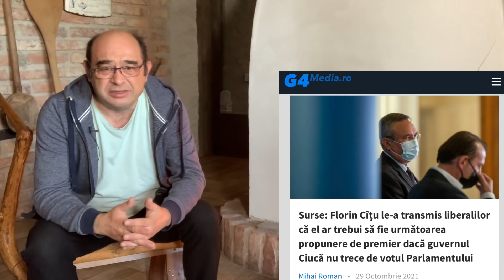Cîțu, ca-n bancurile cu olteni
Ciucă l-a demascat pe Cîțu, apoi Cîțu s-a demascat și el - vrea musai funcția de prim-ministru; cum să meargă-n satu’ lui fără limuzină și șofer?:)))
Sigur, limuzina și șoferul sunt asigurate de un ardelean, venit și el din bancurile cu meditații la fizică.
🔸LIKE dacă ți-a plăcut ce ai văzut!